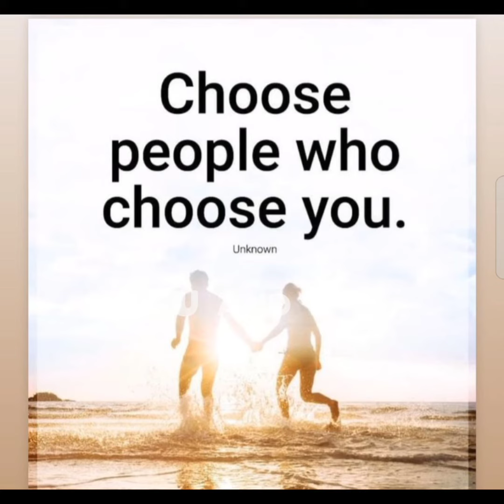Sivaangi Cricket Fun 🎉💃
Sivaangi is having fun with her family as she is in her native attending her brother's engagement. playing cricket and bowling atrocities are so funny 😭😂